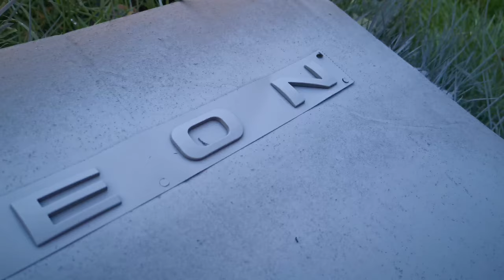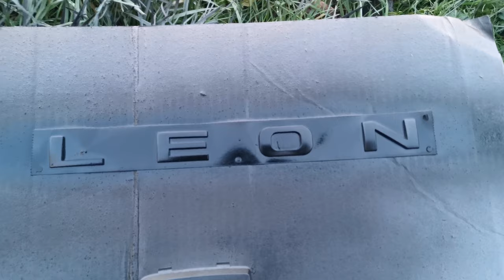DECHROMING SEAT LEON FR GRILL & BADGES *BLACKING OUT MY CAR*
DECHROMING SEAT LEON FR GRILL & BADGES

In this video I black out the front and rear badges, grill and trims of my 2016 Seat Leon FR! I fully DECHROME my car to give it a more sport and aggressive look.

 Tell me what you think by writing in the comment section below!

SHOW SUPPORT AND CLICK THE THUMBS UP BUTTON 👍